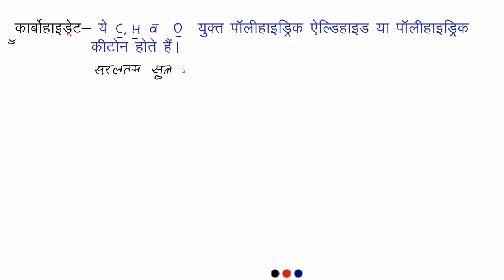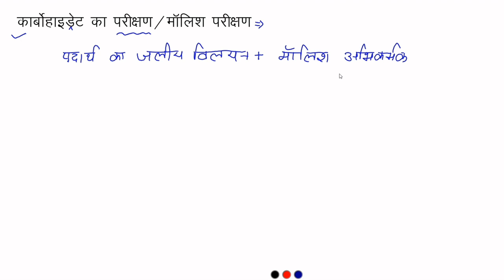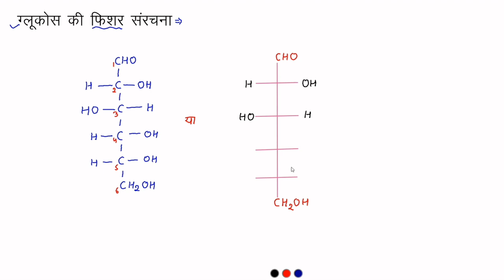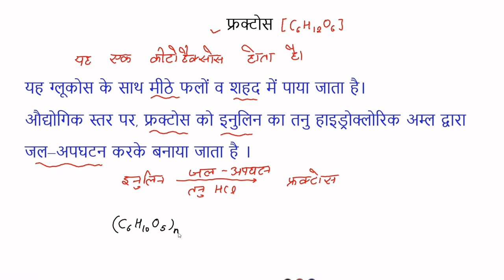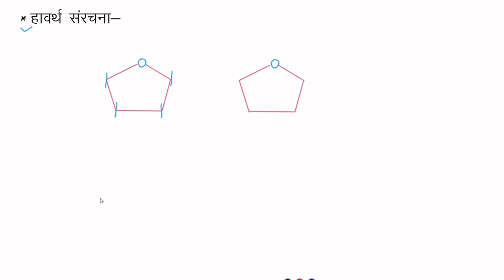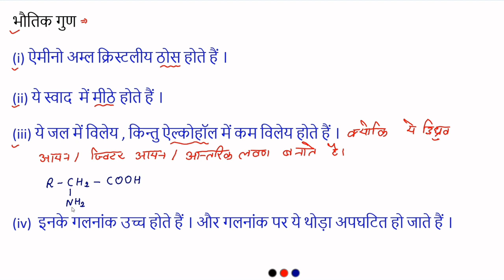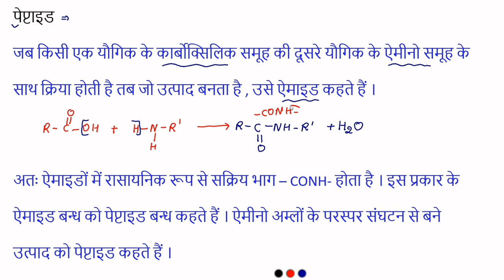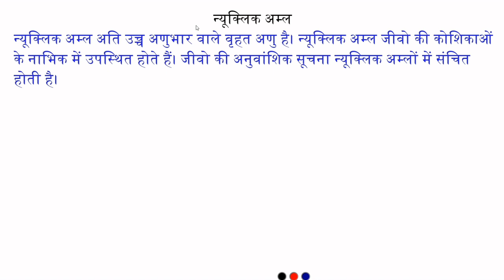12th chemistry chapter 10 जैव अणु | All topics in a one video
12th chemistry chapter 10 जैव अणु  |  All  topics in a one video
Ncert based 2024